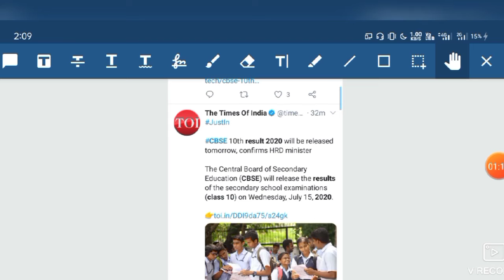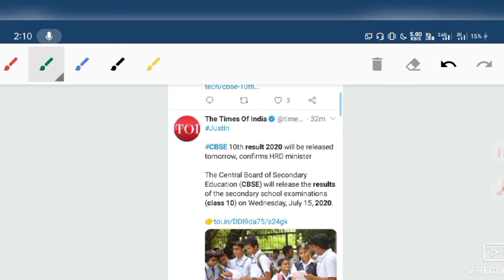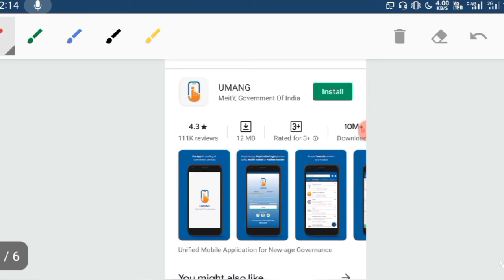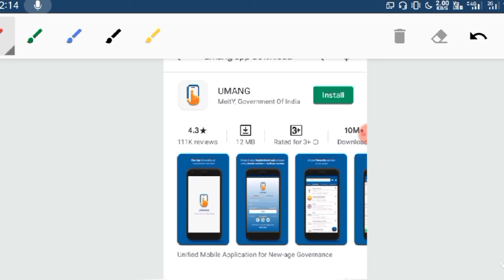CBSE Class 10th Result Declared? Latest Update|CBSE Class 10th final result date 2020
CBSE News, Class 10th result, CBSE Class 12 2020 result